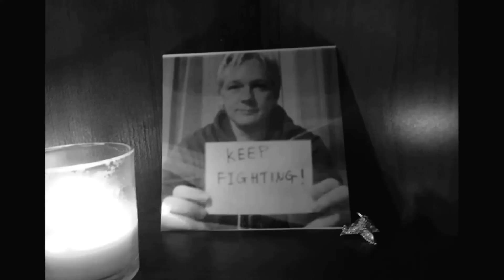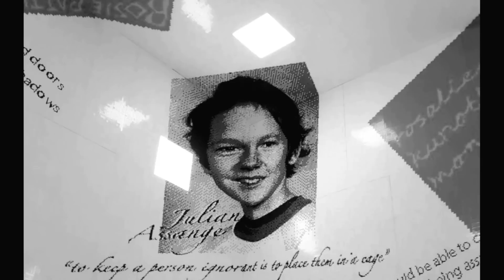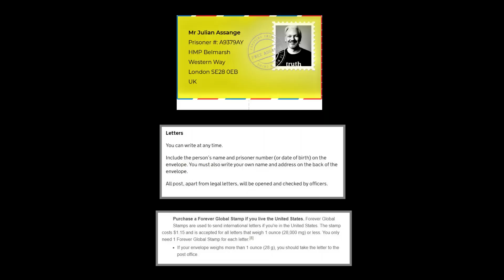CALLING ON THE WORLD TO UNITE and SAVE JULIAN ASSANGE - SHORT VERSION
EVERY AUGUST WE STOP THE WORLD FOR JULIAN UNTIL HE'S FREE AND SAFE.

THREE PARTS
1)  CLARION CALL
2)  THE REAL REASON ASSANGE HAS BEEN PERSECUTED AND BY WHO
3)  HISTORY OF IMPORTANT MOMENTS AND CLIPS FROM ALL POLITICAL PERSPECTIVES

THERE WOULD BE NO OCTOBER 8th CHAIN WITHOUT THE AUGUST 31st SPOTLIGHT IOO - THINGS THAT SERIOUS

FOR THE RECORD:  Mike Pompeo DID NOT order Assange assassination.  Use DISCERNMENT.  All "intel officials" and Yahoo writers (anti-Trump) also promoted Russia Hacking lies and impeachment hoaxes.  This was the anti-Trump "stay behind' network from Obama as Julian accurately described in 2017.  DOJ officials on indictment ALL HOLDOVERS who also falsely claimed "Russia" worked with Wikileaks.  Pompeo vs HRC response to assassination accusations? Night/Day.  Pompeo "It would be illegal."  Hillary "I don't recall."  Mike Pompeo admits to illegal activity by saying that?  THINK PEOPLE.  Deep State planned all hits under Obama.  Who is Michael Isikoff?  Who is his bestie David Corn?  DO NOT APPEASE THE ENEMY IN HOPES OF GAINING FAVOR.  Never works w/evil doers.  "Appeasement is feeding the crocodile hoping it will eat you last."  Search "Trump wanted to pardon Assange."  He COULDN'T (Mueller/Impeach1/Impeach2/Plandemic/BigSteal).  Timelines (Assange pulled from embassy date vs indictment dates).  Orders given under OBAMA/KERRY/BRENNAN.  Would DJT want to pardon if his S.O.S. wanted to assassinate?  USE LOGIC.  Will go into extensive detail on TRUTH soon.

Note: In the RoyalPrerogativeOfMercy (correct spelling) section we give examples of how other countries handle these pardons also - that infographic was the best we could find (details are basically universal)

Hardhead's TWITTER Poll backfire - REVIVE WITH AssangeAThon tags!

MIRROR ANYWHERE AND EVERYWHERE JUST BE SURE TO INCLUDE IMPORTANT LINKS, HASHTAGS, INFORMATION THAT IS IN THE DESCRIPTION.  IF YOU SEGEMENT OUT CLIPS FOR SOCIAL MEDIA REMEMBER TO PLEASE CONSIDER LINKING BACK TO THE ORIGINAL FULL PRESENTATIONS SO PEOPLE DON'T MISS ANY CRUCIAL INFORMATION.